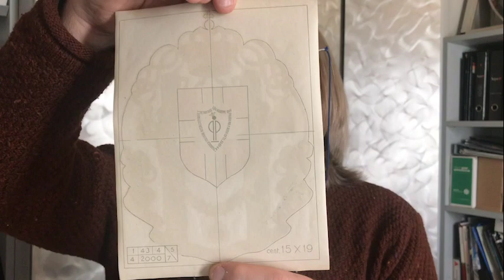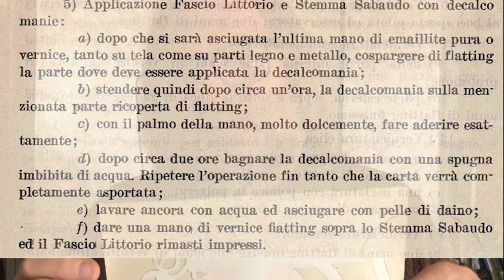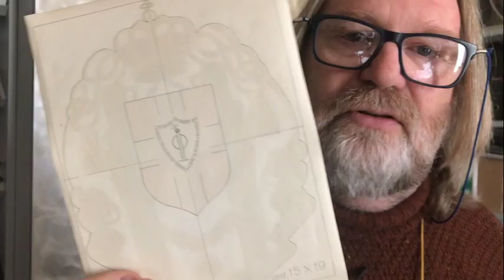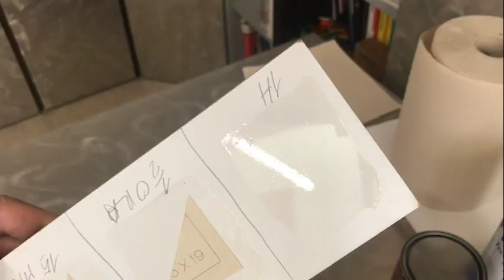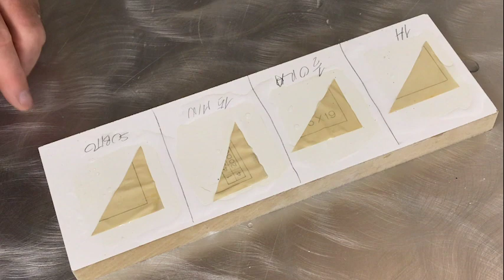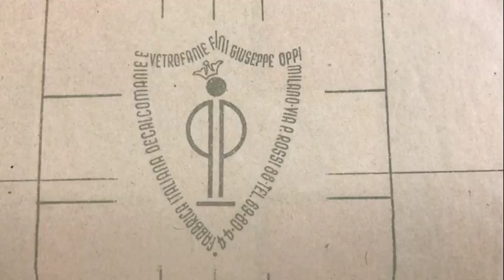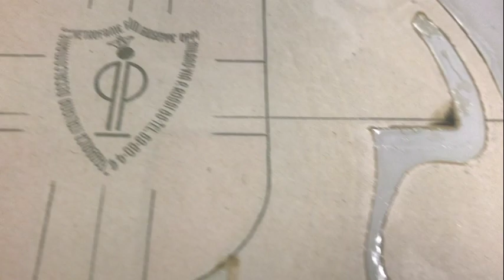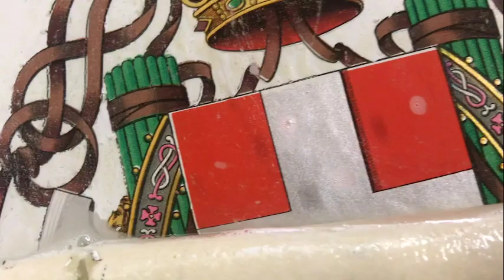79 ANNI PORTATI BRILLANTEMENTE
TRASFERIMENTO DECALCOMANIA ORIGINALE STEMMA SABAUDO